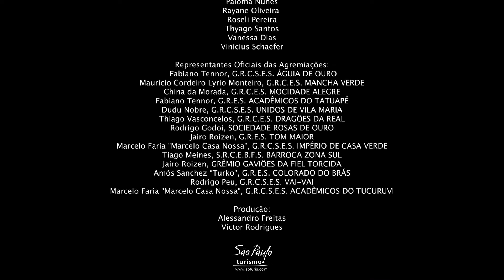Samba com as Mãos 2022 - Mancha Verde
"NEM TUDO QUE DESÁGUA É TEMPESTADE
NEM TODO CHORO É SAUDADE
VEJO O MUNDO EM OUTRAS CORES
LÁGRIMAS QUE ENCHARCAM ESSE CHÃO
FERTILIZAM A SEMENTE
SOB AS NUVENS DE ALGODÃO"

Inspirado na música homônima de Guilherme Arantes, o enredo “Planeta Água”, da Mancha Verde, mostra como o líquido é fundamental em nossa vida. A vice-campeã, do grupo Especial de 2020, entra na avenida na sexta-feira, 22.

❤ Está na torcida pela Mancha Verde? Confira o vídeo completo com a interpretação de Adriano Paiva.

Descrição do vídeo: composto por um fundo degrade nas cores branco e verde. Nos cantos superiores esquerdo e direito, estão os logotipos da Mancha Verde e Cidade de São Paulo Pessoa com Deficiência, respectivamente. Ao centro do vídeo está a intérprete de Libras. No rodapé, na cor amarela, a legenda do samba enredo.